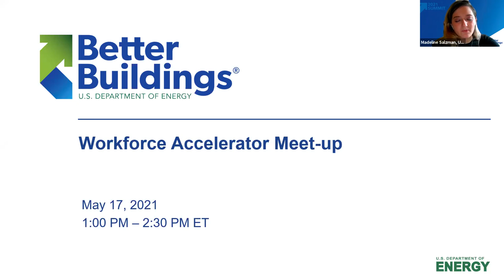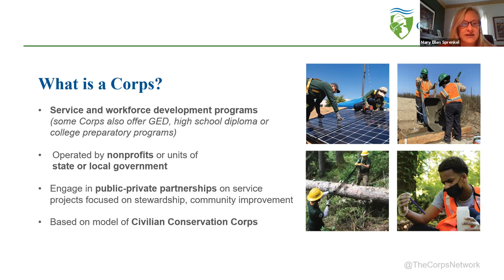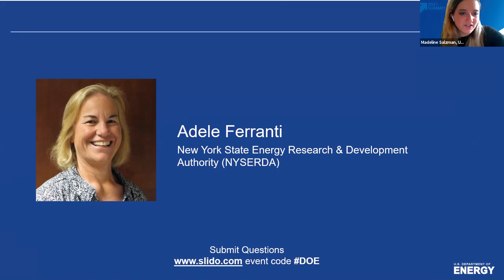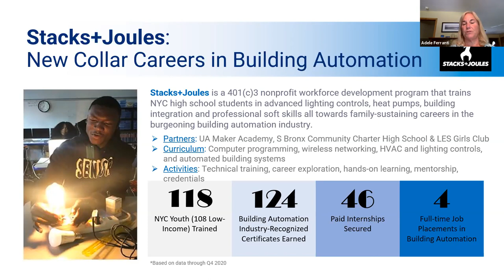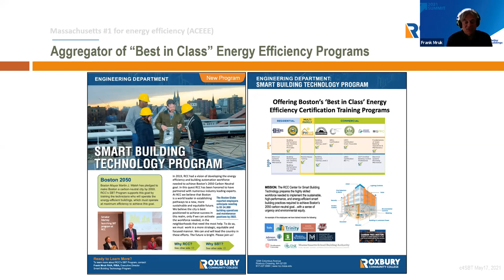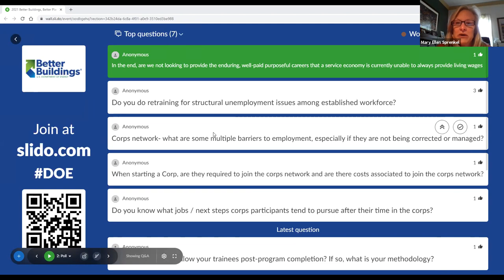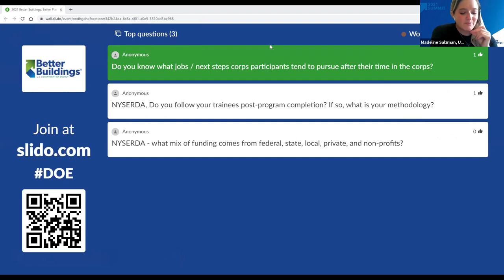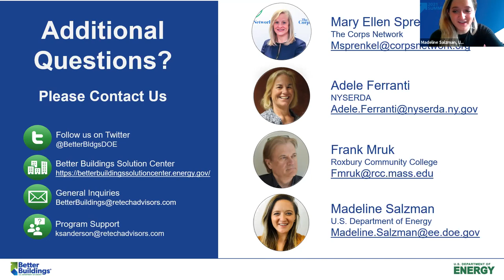Workforce Accelerator Meet Up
Better Buildings Workforce Accelerator partners shared best practices for developing the energy efficiency workforce through three key areas: Building Interest, Streamlining Career Pathways, and Improving Skills.

Speakers: Adele Ferranti, NYSERDA; Frank Mruk, Roxbury Community College; Mary Ellen Sprenkel, The Corps Network